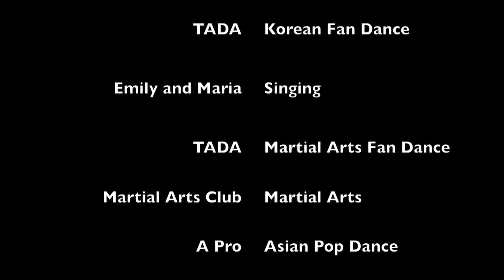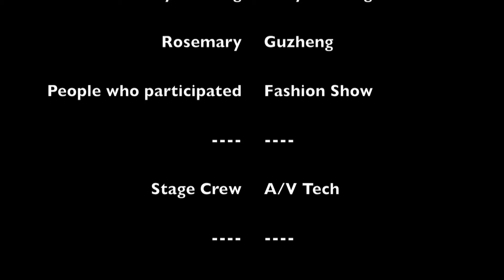Walter Johnson Asian Heritage Assembly 2015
For those who missed it, here is Walter Johnsons 2015 Asian Assembly.